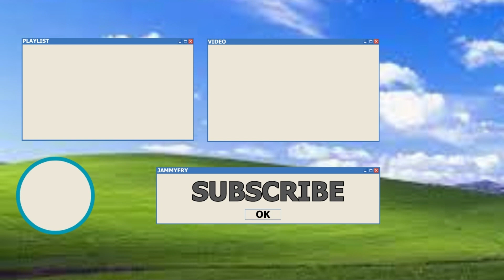HILARIOUS FNAF 2 Roblox game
Roblox has one of the funniest FNAF 2 games I've ever played! Who knew FNAF could be this hilarious?

FOLLOW ME -